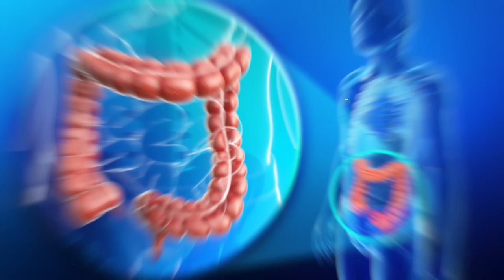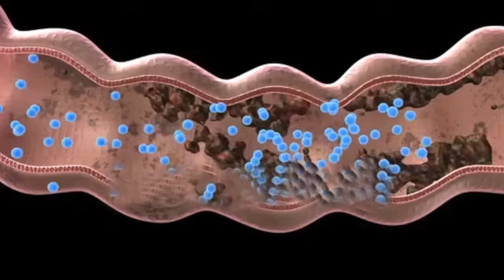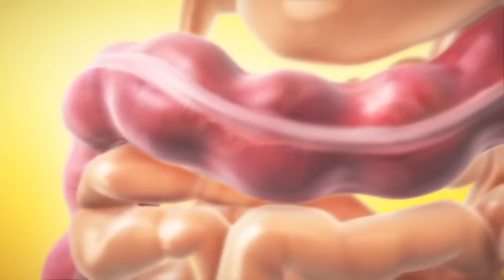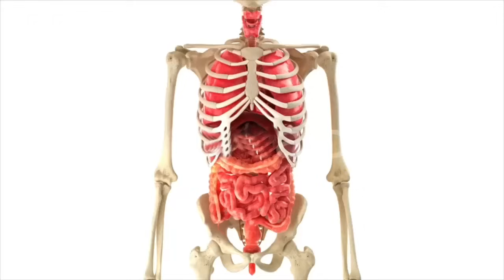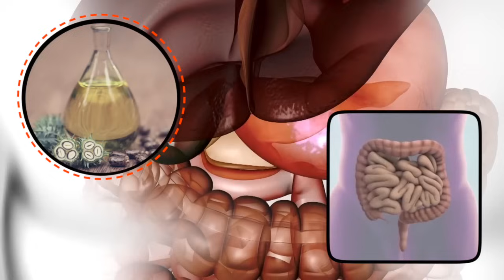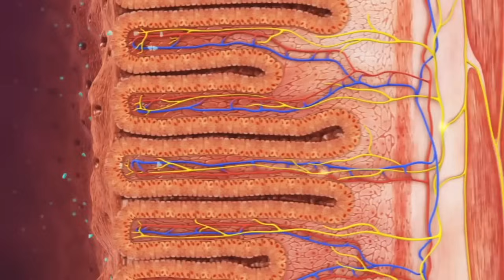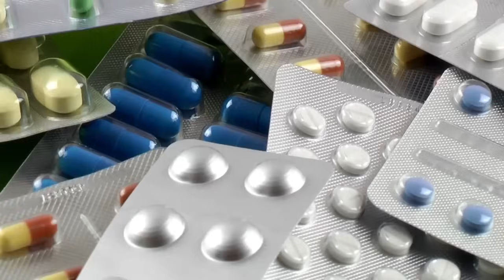કબજિયાત માટેની 3 દવાઓ । ક્યારે અને કેવી રીતે લેવી? કોને લેવી કોને ન લેવી? | Swanand Constipation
Video Chapter
00:54 - ઇસબગુલ
03:32 - હરડે
06:32 - દિવેલ